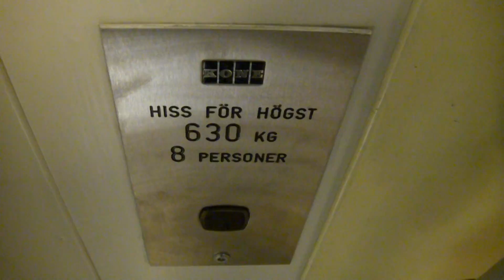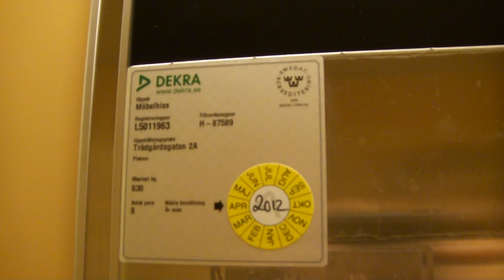KONE Roped Hydraulic elevator @ Trädgårdsgatan 2A, Söderhamn, Sweden.